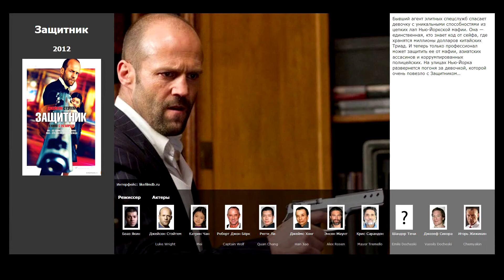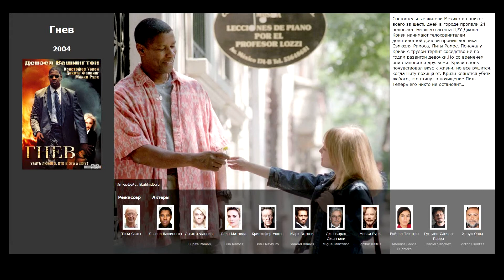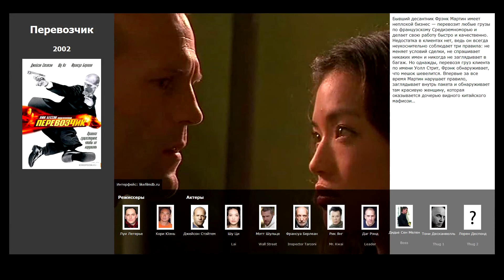7 лучших фильмов, похожих на Защитник (2012)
Список фильмов, которые по мнению зрителей похожи на Защитник (2012):

00:14 Механик (2010)
00:48 Человек из ниоткуда (2010)
01:18 Пристрели их (2007)
01:43 Заложница (2007)
01:59 Гнев (2004)
02:35 Перевозчик (2002)
03:14 Леон (1994)